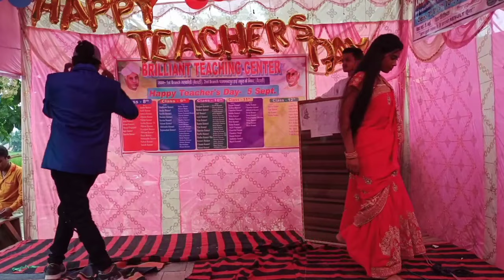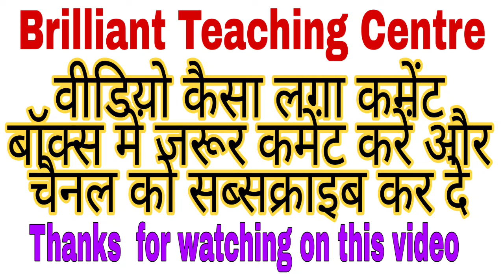बेटी बचाओ-बेटी पढ़ाओ कार्यक्रम /(Beti bachao- Beti padhao Program) शानदार प्रर्दशन.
बेटी बचाओ,बेटी पढ़ाओ कार्यक्रम/( Beti bachao beti- padhao program)

Beti bachao beti padhao program kaisa laga aap comment box mein jarur comment Karen aur ek pyara sa like bhi Karen.
is video ko dekh kar aap bhi Apne coaching, school,college ityadi jagah per aap is karykram ko bhi kar sakte hain.
Beti bachao beti padhao ya jo karykram hai is karykram ke madhyam se yah bataya jata Hai ki beta aur Beti mein koi fark nahin hota hai.
aap is video ko dekh kar aap nibandh bhi likh sakte hain.

Brilliant Teaching Centre (You Tube Channel concept ka khajana)
Farewell Photos(On 14 Feb.2021)

Polytechnic Pass karne ka satik tarika
video ka Link Hare